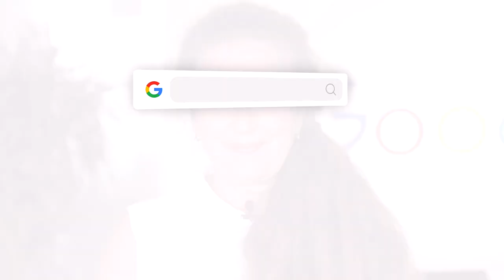Grow with Google - Pomáháme Česku růst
Pomáháme malým a středním firmám přenést své podnikání na internet a objevit potenciál zahraničních trhů.

Naším závazkem je přispět k oživení české ekonomiky a do konce roku 2021 pomoci 130 000 českých firem a jednotlivců lépe využívat internet k růstu svého podnikání, nalezení práce či rozvoji kariéry.